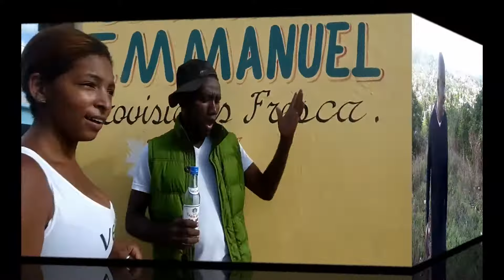Lo nuevo de Julio Bardonado Bendito Dios